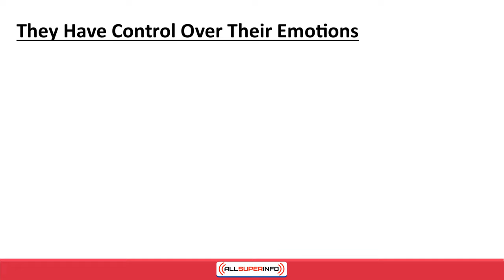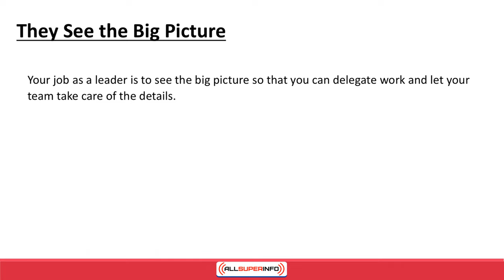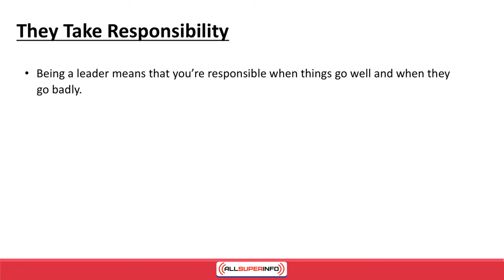video05 The 5 Secrets of Successful Leaders